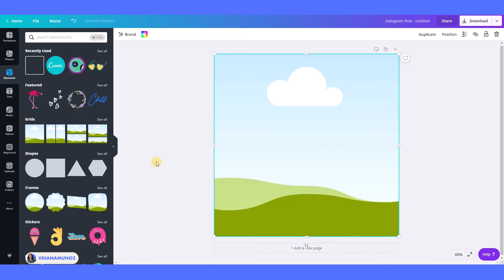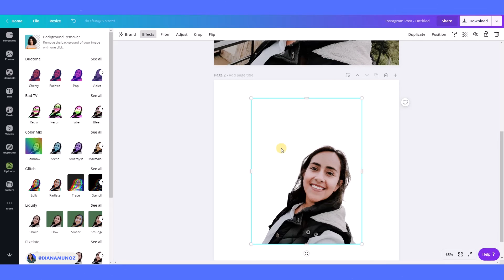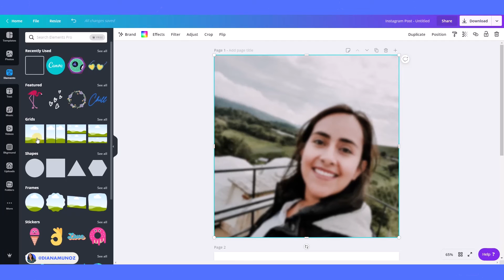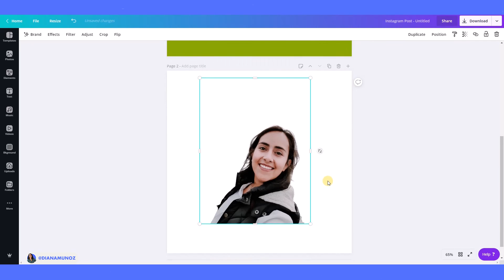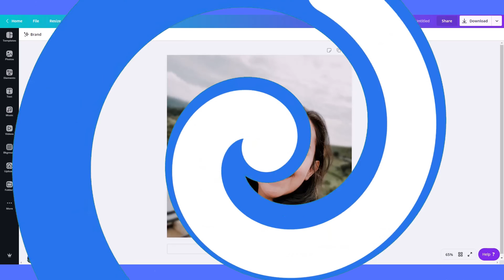Fotos Con Fondo Borroso Sin Cámara Profesional (¡super fácil!) | Tutorial Canva Pro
CÓMO HACER EL FONDO BORROSO EN UNA FOTO CANVA PRO (Tutorial de Canva en Español)

Convierte tus fotos a MODO RETRATO con fondo BORROSO

Aprende como desenfocar el fondo de tus fotos sin necesidad de cámaras profesionales o celulares costosos.
Este tutorial que te servirá para aprender a hacer fotos con el fondo borroso.

Escribeme en los comentarios si tienes preguntas.

Estos links NO te generan ningún costo adicional pero si me ayudan a ganarme la vida para poder seguir creando contenido educativo.🤓